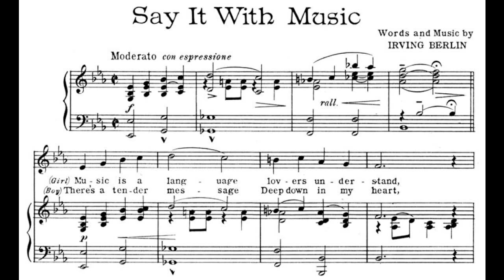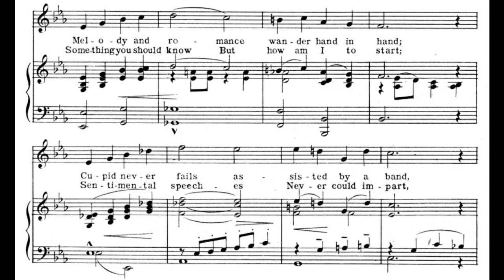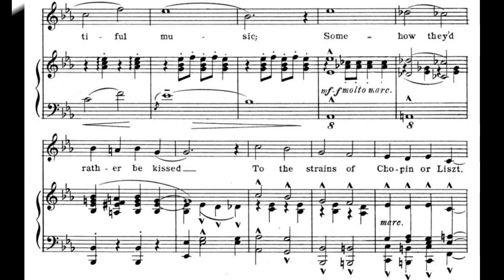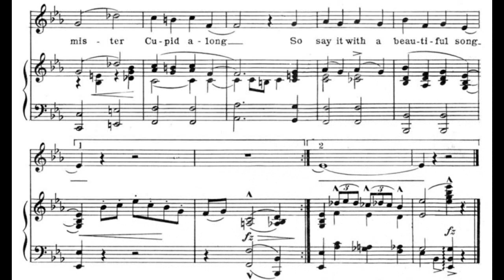Say It With Music (1921)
Staged in the show Music Box Revue.

Lyrics:

1. Music is a language lovers understand
Melody and romance wander hand in hand
Cupid never fails assisted by a band
So, if you have something sweet to tell her

Chorus:
Say it with music
Beautiful music
Somehow they'd rather be kissed
To the strains of Chopin or Liszt
A melody mellow
Played on a cello
Helps mister Cupid along
So, say it with a beautiful song

2. There's a tender message deep down in my heart
Something you should know, but how am I to start?
Sentimental speeches never could impart
Just exactly what I want to tell you

arranged by Charles N. Grant
published by Irving Berlin Music Publishers, New York

Dancers, Shadows, Courtship & love, Frederic Chopin, Franz Liszt.

song discovered in the book Essential Songs - The 1920s (Hal Leonard)